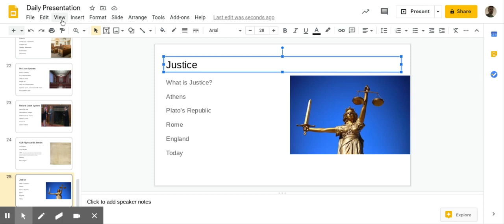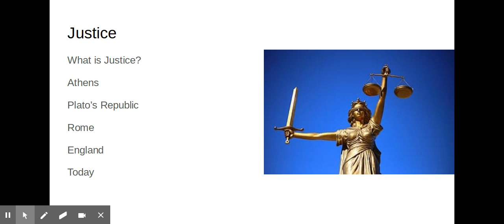Daily Presentation - Academic Justice